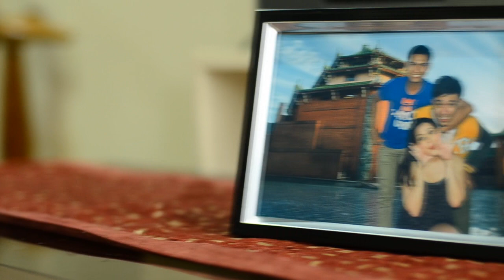MASAYA NA AKONG INIWAN MO | Garth Garcia | Official Music Video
The official music video of his radio hit single "Masaya Na Akong Iniwan Mo" from TV Series Two Wives on ABSCBN from his self titled  debut album - Garth Garcia.

We would like to thank Constar Marie Navarro, Wize Estabillo & Ace Santos who starred in this video; Ei Dumlao, the director; Limuel Rivera, video editor; Pearl Bodaño for the creative concept; April Haboc, casting director; our stylist, Hazel dela Cruz; our makeup artists Patty Aricheta & Jhoanne Aricheta; wardrobe, Robert Villanueva & Rico Tarrobago; our production assistants Grace Santos & Zsa Galleto.

We would also like to thank Rich Paras and Noy Saballa for producing this song which I personally composed arranged by Benjie Pating Jr.

Special thanks to @iamshopaholicmom, Erase Solutions, Mestiza Cafe, and DMCI

Starlink Productions 2014